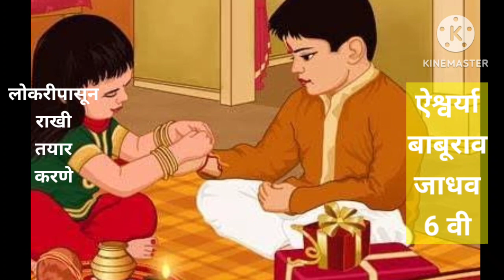लोकरीपासून राखी तयार करणे/Rakhi Making/ऐश्वर्या जाधव,6वी जि.प.शिरवळ मुली,अक्कलकोट